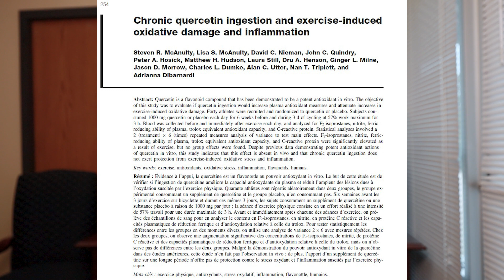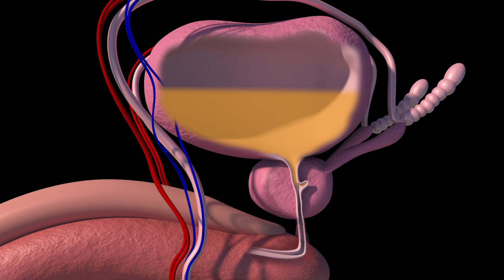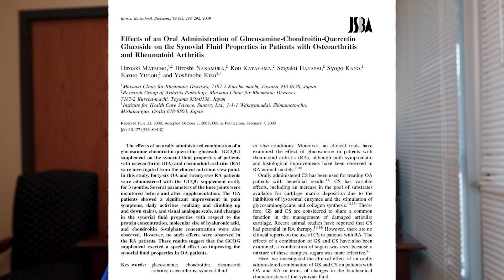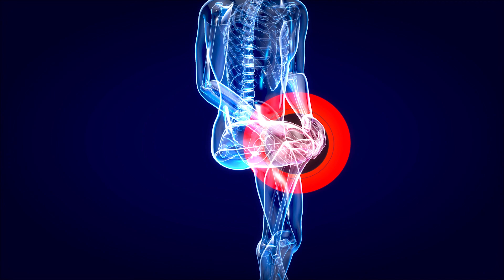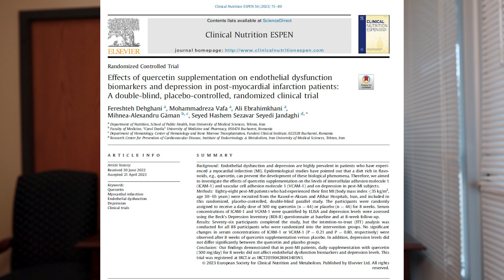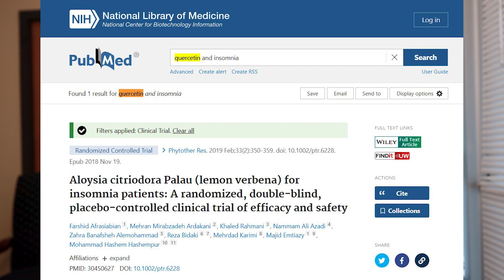How Quercetin Can Transform Your Well-being - 6 Health Benefits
📽️ In today’s video Dr. Dan Zatarski is reviewing 6 health benefits of quercetin.
Quercetin is an antioxidant that might be helpful in the following health conditions:

1. Pain due to inflammation
2. Prostatitis
3. Interstitial Cystitis
4. Osteoarthritis
5. Mood disorders
6. Insomnia

To purchase Quercetin OR… Call US and place your order over the phone ☎️

📧To Sign up for our email newsletter to receive exclusive offers, notifications of upcoming seminars and special events

Before you make any changes in your health regimen or diet first consult a physician and obtain a medical exam and proper diagnosis. Seek the advice from a physician or other qualified health provider regarding any medical condition questions.
Let us know if you have any pharmacy health questions in the comment section below the video. One of the goals of this channel is help educate you in simplified terms so YOU can easily optimize your health.